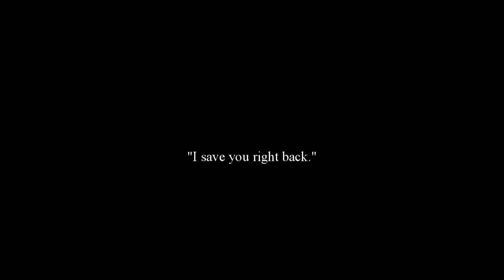Alps | Even&Isak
"--and I tore the fear from my bones
that you probably never lost"

Constantly and consistently feel like I'm losing some kind of fight, but it's made easier with someone who takes it with me day by day, hour by hour, minute by minute. ♥

I can't rave about this show enough. Amazing portrayal of growing up gay, amazing portrayal of falling in love with someone who's mentally ill, and, IMMIO (in my mentally ill opinion), a very accurate portrayal of what it's like to struggle with a mood disorder, especially as a young adult.

I was rather liberal with the translation; was more concerned with it sounding good in English than it being a direct translation from Norwegian, so if you're from Norway, don't drag me.

God I have so much to say but I can't focus long enough to type it out akjfdkla and that's the irony, that's the tea

whatever, whatever;  enjoy, friends. If you haven't watched Skam, definitely recommend, ESPECIALLY if you are bipolar and/or gay! This particular couple is the focus of season 3. You can find English translated episodes on dailymotion.

Also check out Novo Amor's music! It's very Bon Iver esque, if Bon Iver stuck with what we all knew and didn't (30/2016) do th15 (this #23).

xx. Kitty

I: What's really interesting is the infinite.
E: I don't like it.

I: It freaks you out? In what way?
E: "Feeling alone"; that sort of freaked out, I guess. The only thing that exists is you and your thoughts. You can't escape them.

E: The only way to have something for infinite time, is by losing it.